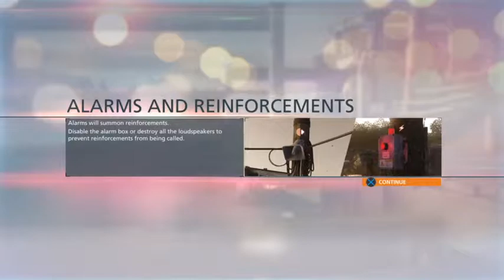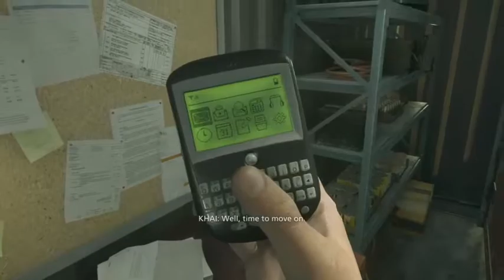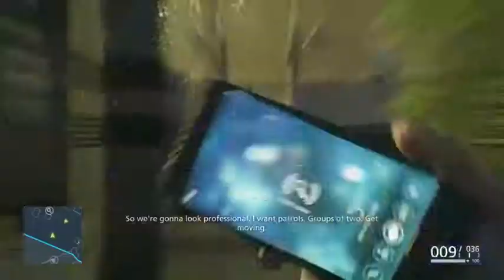Battlefield Hardline Gameplay Walkthrough Part 6- Raiding the Alligators Base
These people alliance themselfs with the alligators they knew there fate. Hope You Enjoy